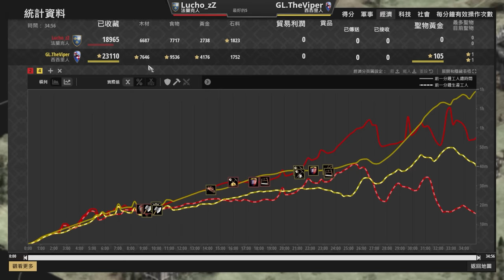【世紀帝國2決定版】Viper西西里蓋堡失敗鬼轉香爐戰法！法蘭克馬弓會有料嗎？｜法蘭克 vs 西西里